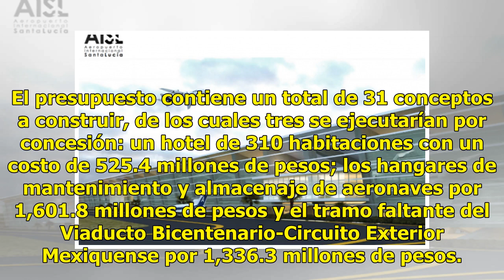Así será el aeropuerto de Santa Lucía de acuerdo al equipo de AMLO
Desde agosto pasado apareció en el sitio web de Andrés Manuel López Obrador un documento que contiene el "Plan Maestro" para el proyecto del Aeropuerto de Santa Lucía que reemplazaría al Nuevo Aeropuerto de la Ciudad de México en Texcoco. El proyecto aparece firmado por Grupo Riobóo, empresa que con...